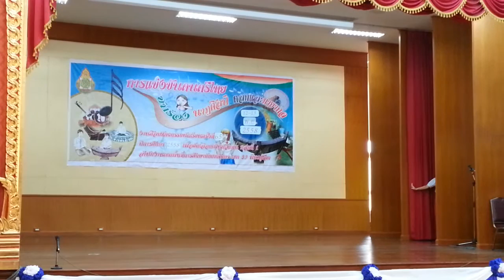ศิลปหัตถกรรมนักเรียน ครั้งที่ 65 นาฏศิลป์ - ระบำมาตรฐาน ม.ปลาย เฉลิมขวัญสตรี HD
การแข่งขันระบำมาตรฐาน ระดับชั้น ม.ปลาย ทีมโรงเรียนเฉลิมขวัญสตรี ในการแข่งขันงานศิลป์หัตถกรรมนักเรียน ครั้งที่ 65 รอบคัดเลือกตัวแทนเขตสำนักงานเขตพื้นที่มัธยมศึกษาเขต 39 พิษณุโลก เขต 1 ที่หอประชุมราชานุเคราะห์ 3 โรงเรียนเฉลิมขวัญสตรี พิษณุโลก วันที่ 13 พฤศจิกายน 2558 นำมาให้เพื่อนๆทุกคนได้ดูกันค่ะ